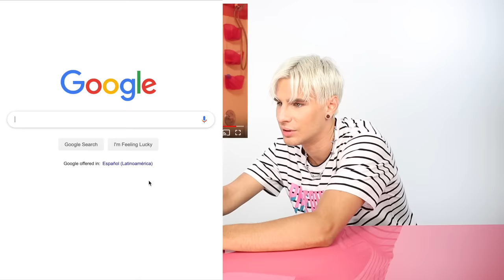Hairdresser Reacts to DIY Haircut Fails and Freakouts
Hi Beautiful! Today we watch some girls give themselves absolutely botched haircuts and freak out about it. Whatever you do, do not try this at home!